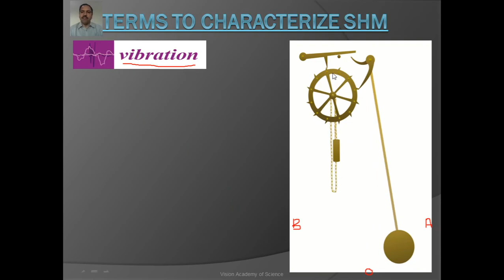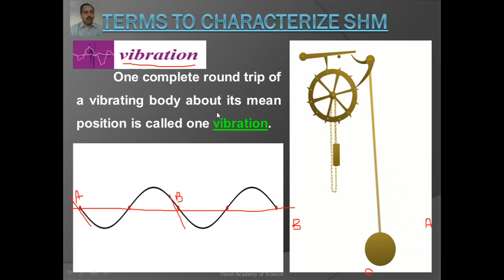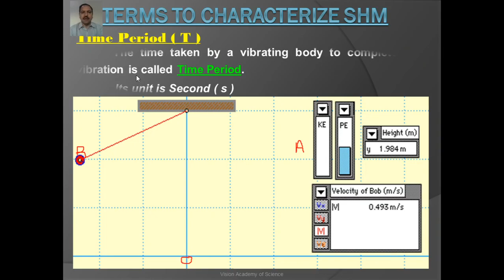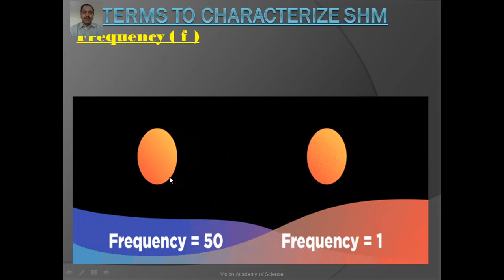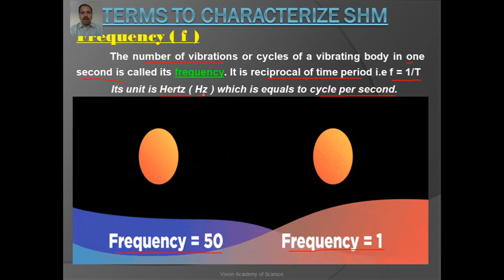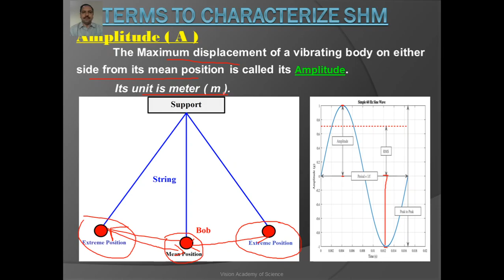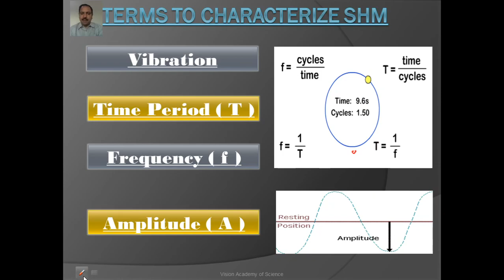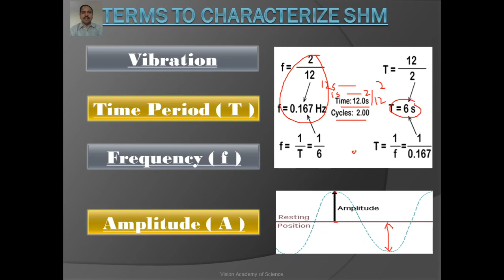PH10 10 001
Physics Class 10 Chapter No. 01